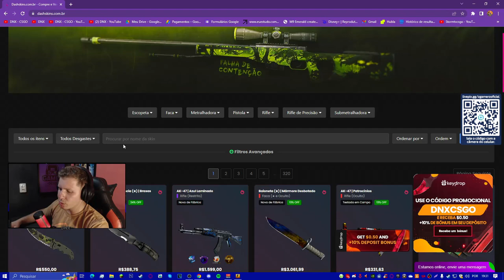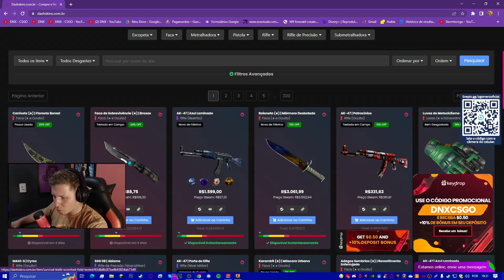VALE apena ter uma FACA no CS:GO? + SKINS de FACAS BARATAS